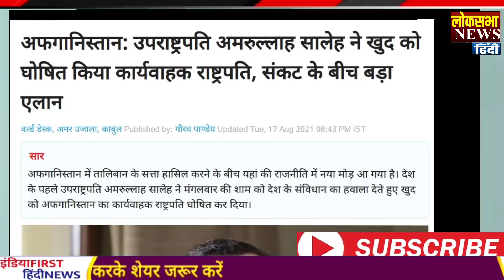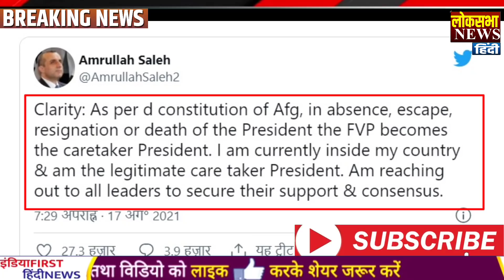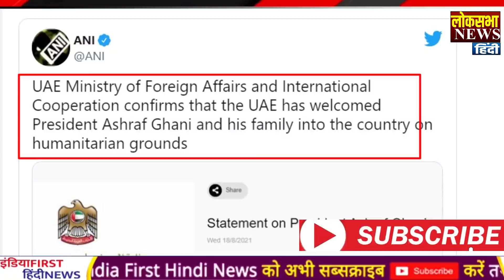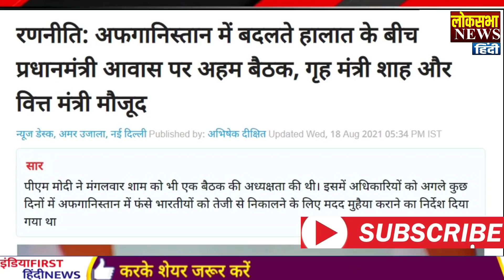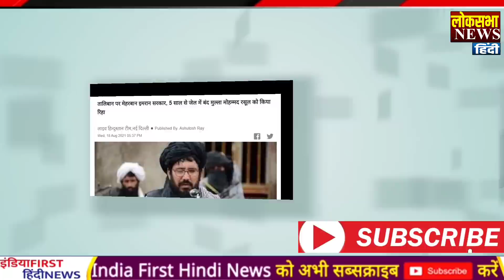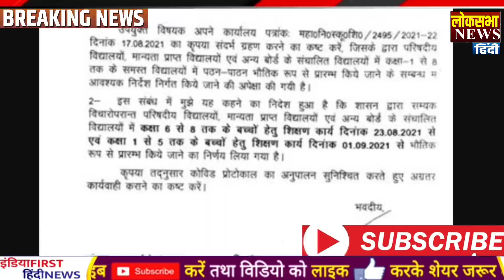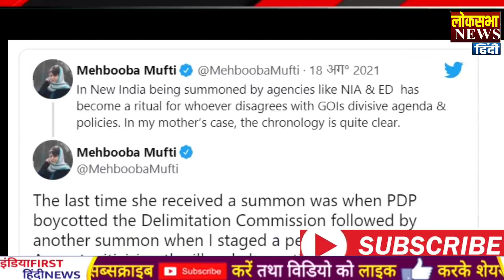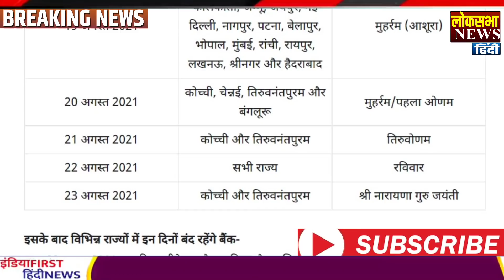आज के मुख्य समाचार, India China Pak News,PM Modi News,19 अगस्त 2021,Modi,Ladakh,LAC,Yogi News,Jammu